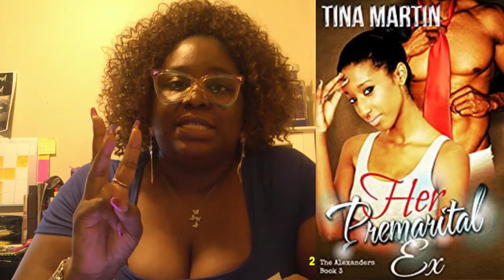Alexander Family Book review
1. A Millionaire's Arranged Marriage
2.
3. Her Premarital Ex
4. The Object of His Obsession
5. Dilvan's Redemption
6. His Charity Challenge
7. Different Taste
8. As Long As We Got Love